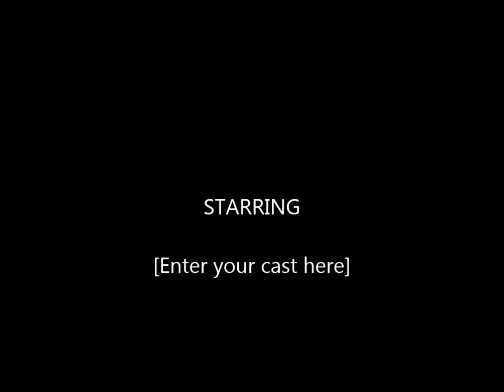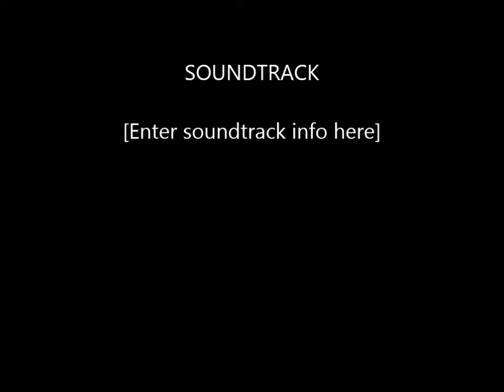Nick gets his Green Belt